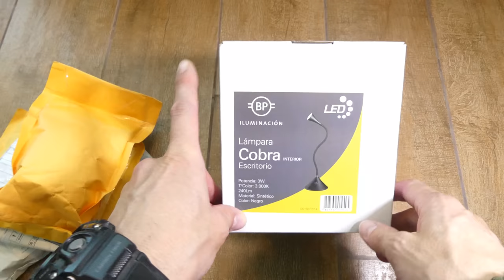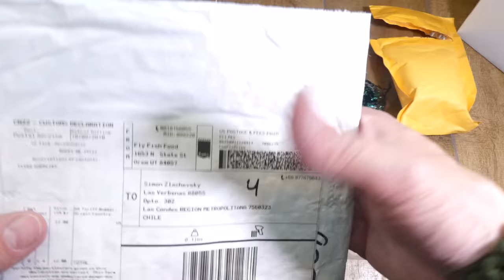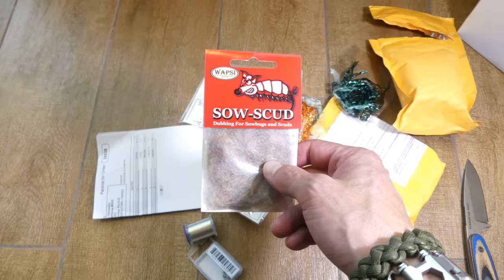Unboxing varios materiales de atado para la pesca con mosca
Unboxing de varios cachureos que se acumularon por problemas de logística por cambio de casa y de trabajo. Algunos materiales de atado comprados en Aliexpress, otros en Fly Fish Food y otros varios.